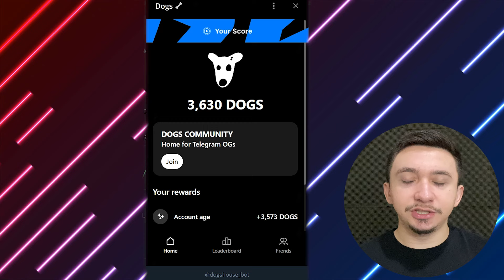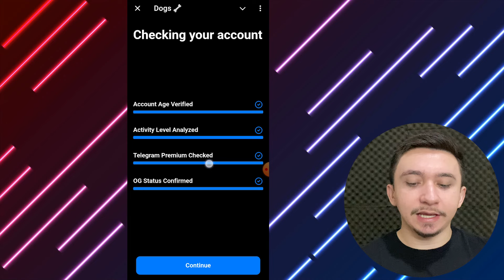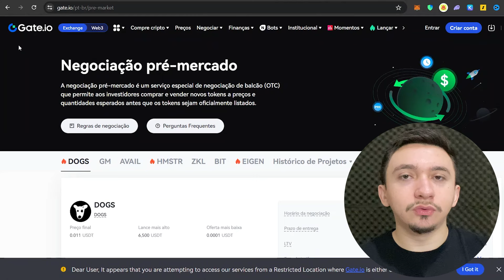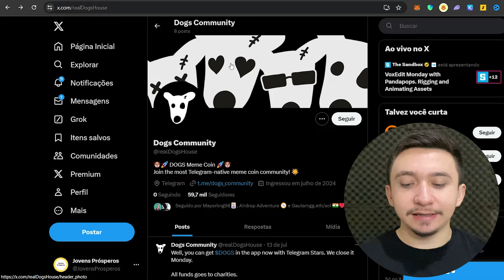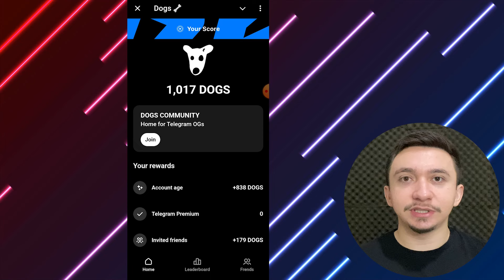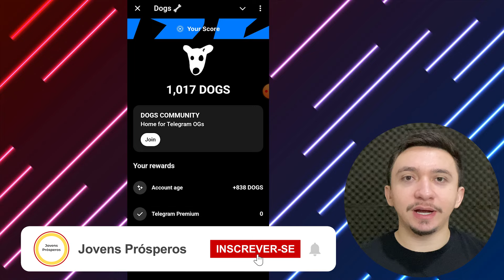GANHE ATÉ R$800 NESSE AIRDROP SECRETO DO TELEGRAM (GRÁTIS)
Neste vídeo, descubra como ganhar até R$800 com um airdrop secreto do Telegram totalmente grátis! Aprenda tudo sobre como utilizar bots do Telegram que dão dinheiro e como ganhar dinheiro com bot do Telegram. Exploramos os melhores bots do Telegram para ganhar dinheiro e mostramos como você pode começar a ganhar dinheiro no Telegram agora mesmo.

Saiba mais sobre airdrops, especialmente no contexto de airdrop crypto e airdrop no Telegram. Abordamos temas como airdrop grátis, airdrop dogs, e airdrops promovidos no CoinMarketCap. Veja como airdrops podem ser uma excelente forma de ganhar dinheiro na internet e aumentar sua renda extra.

Este vídeo é perfeito para quem quer saber como ganhar dinheiro na internet de maneira fácil e rápida. Junte-se aos Jovens Prósperos e descubra como maximizar seus ganhos com airdrops e bots do Telegram. Não perca esta oportunidade de aprender e lucrar com a tecnologia atual!